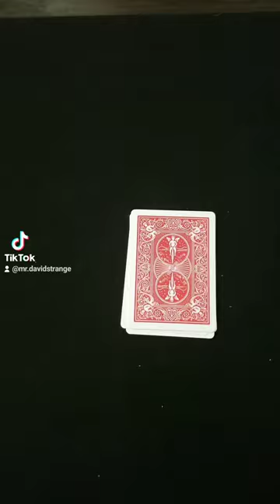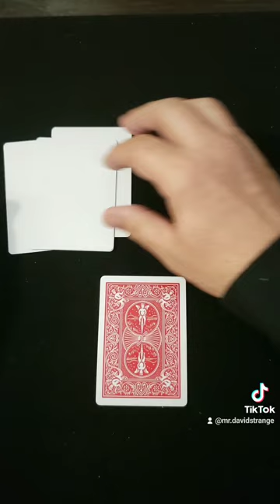Disappearing Ink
Just a small mystery for you to ponder...